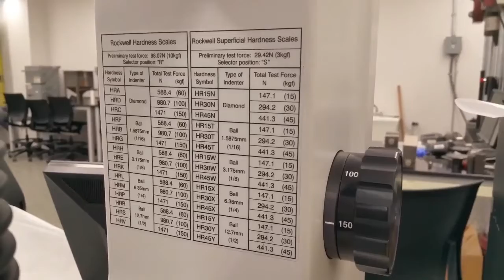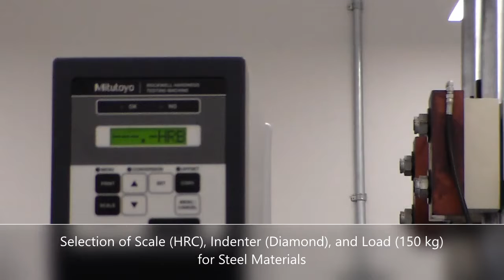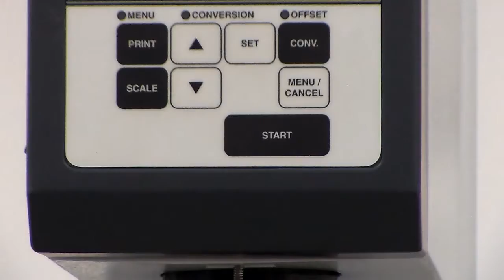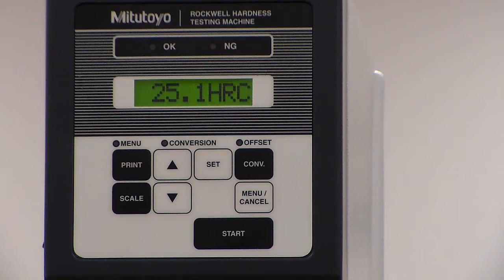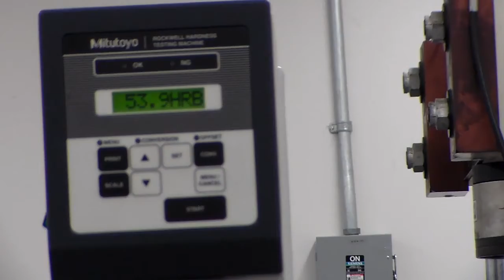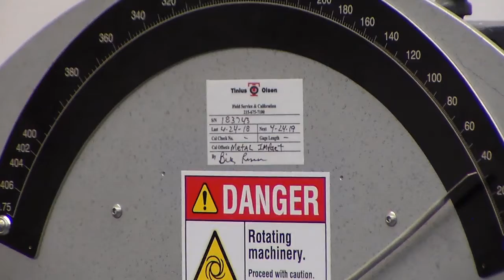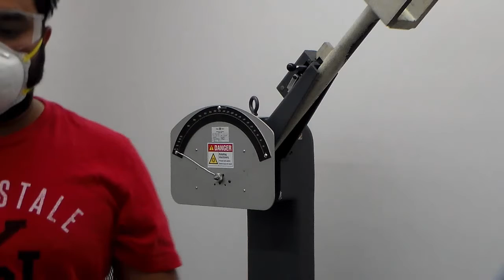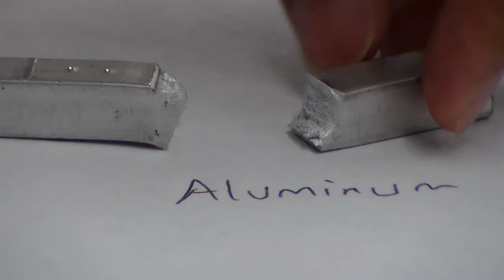Hardness and Impact Testing- LSU ME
Video made for ME 3701 Summer 2020 class